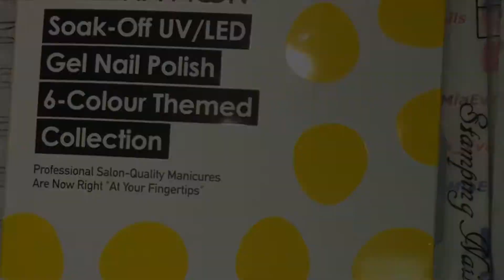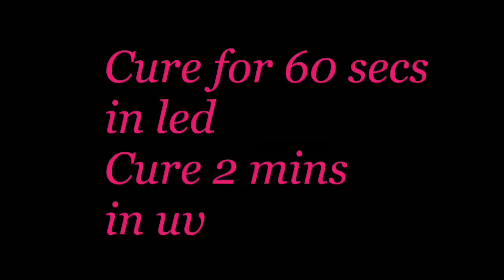Lagunamoon Gel Polish part 1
❣️Lagunamoon base and topcoat pen with a cat eye gel polish set❣️

You can find them on amazon

Hi my lovely friends here is a video about  a review for lagunamoon Gel Polishes
Please give me a thumbs up  co

-Lagunamoon Gel base coat pen
-Maphie in black
-Lagunamoon CE046
-Lagunamoon topcoat
-DIY cuticle oil
-Aveeno Hans cream

-Born pretty magnet
-Sun 5 uv/led 54w lamp